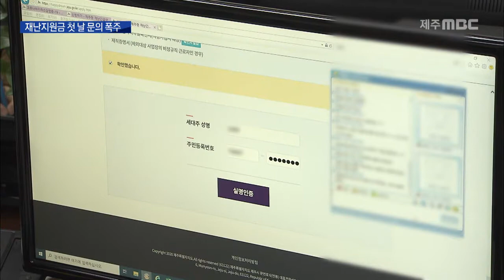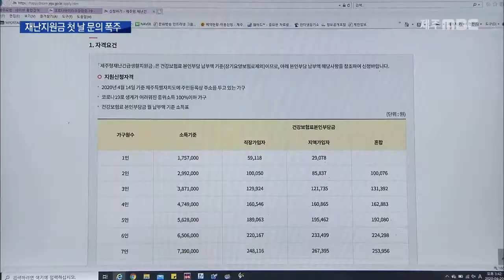문의 폭주 재난지원금 신청